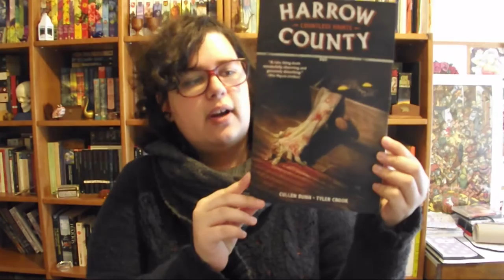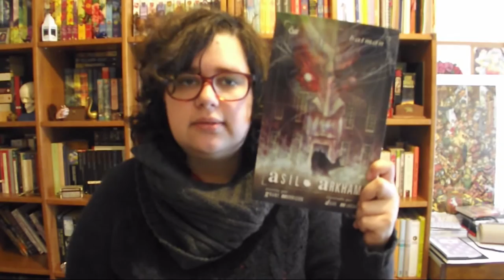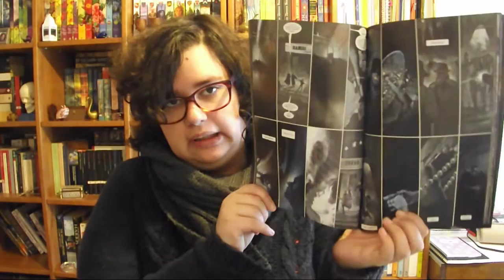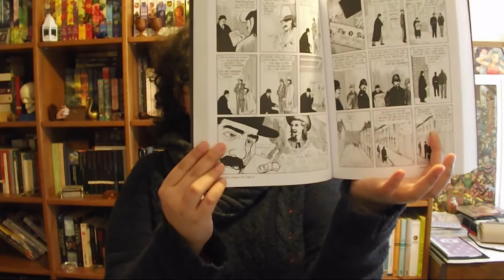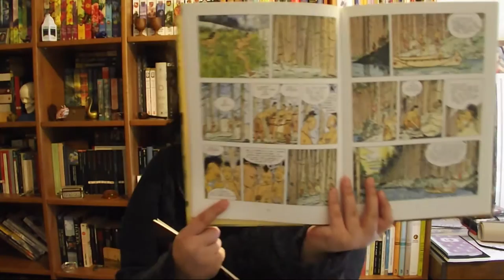O que me faz ler Banda Desenhada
Durante o mês de Março vou partilhar algumas coisas sobre Banda Desenhada. Neste vídeo falo sobre algumas das razões que me fazem pegar nos livros de banda desenhada. O que vos faz ler (ou não ler) Banda Desenhada?
As razões porque o faço são pessoais e é a apenas a minha opinião. Valem o que valem.

1. Capa
2. Nome
3. Arte no Interior
4. História

📚 Livros mencionados!
- Harrow County Vol. 1 - Countless Haints de Cullen Bunn e Tyler Crook
- Sandman - Estação das Brumas de Neil Gaiman (capas realizadas por Dave McKean)
- Batman - Asilo Arkham de Grant Morrison e arte de Dave McKean
- Southern Bastards
- American Vampire, escrito por Scott Snyder
- Hellboy de Mike Mignola
- From Hell de Alan Moore e Eddie Campbell
- Spirou e Fantásio
- Mortadelo y Filemón
- Mafalda de Quino
- Hellblazer
- Preacher
- Enki Bilal